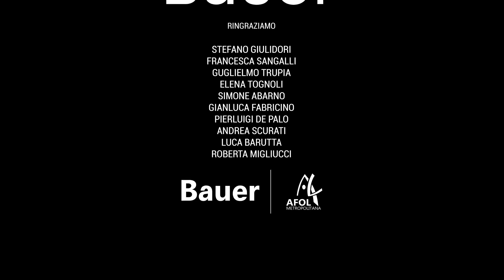Mio fratello | Short film | Panasonic Eva 1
Mio fratello (My brother)

This is a short film created as the final project of the first year of film school at Bauer institute in Milan.

STORY
Nick and Cloe are two brothers. After continuous issues with his family, Nick decides to leave the city leaving her sister behind. A few years later, when he discovers that the war is happening in his old city, Nick decides to go back to save Cloe but on their way back they run out of gas. Knowing bombs are getting closer they decide to leave the car and find a way to survive.

CAST
Margherita Caviezel | Cloe
Alessandro Borgogni | Nick

CREW
Director | Resi Ronchese
Assistant director | Andrea Compagnino
Producer and Editing | Matteo Russo
Director of Photography and Camera | Fassi Riccardo
Sound design | Fassi Riccardo and Matteo Russo
Boom operator | Giacomo Bellusci

Shot on Panasonic Eva 1 + EF Canon lenses